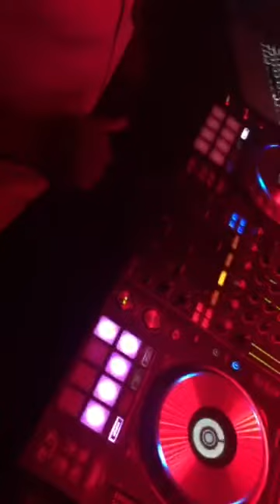Dj Ignace - L'escale